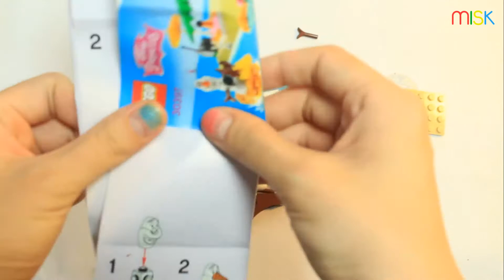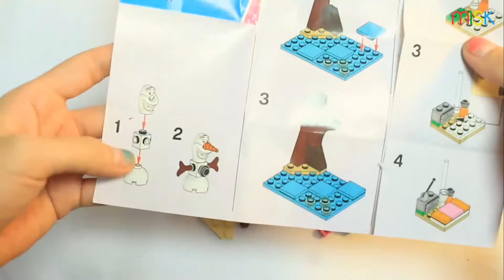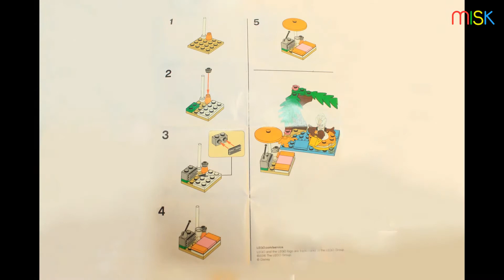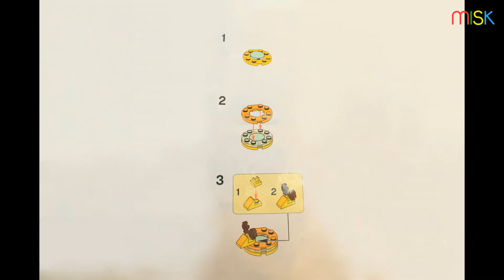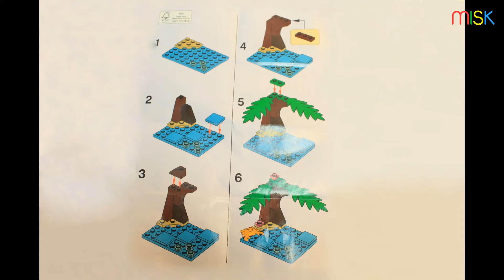OLAF ISLAND LEGO FUN| Đồ chơi xếp hình lego Nữ hoàng băng giá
Lắp ráp và chơi với bộ xếp hình lego Olaf trên đảo
Many Play Doh Surprise Eggs Frozen Elsa Olaf, Paw Patrol, Mickey Mouse Clubhouse, Thomas and Friends, Minions, Hello Kitty, Spiderman Disney Pixar Cars 2 Toys !